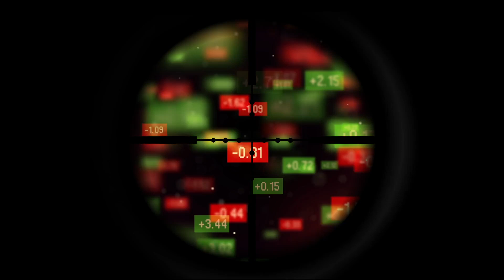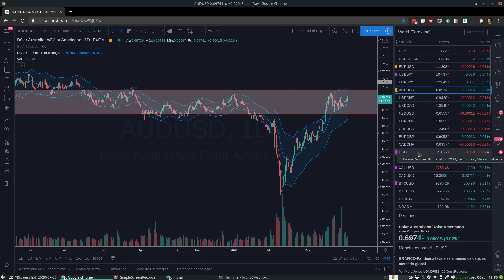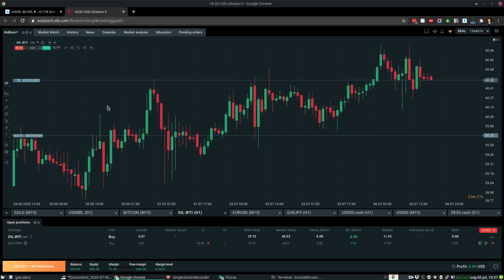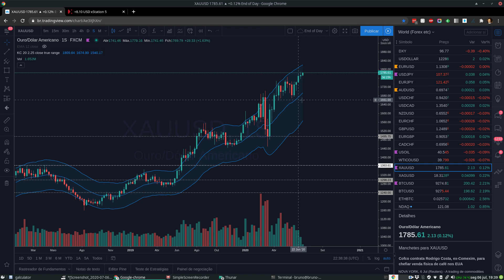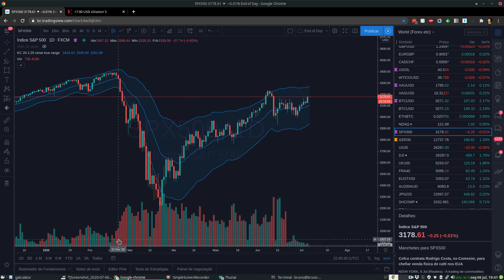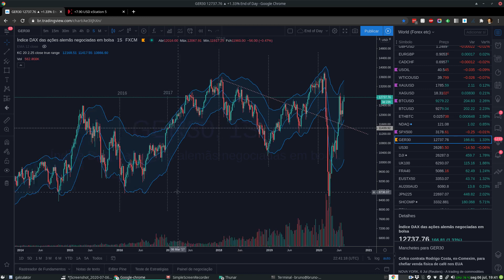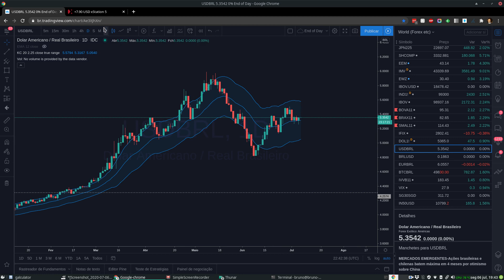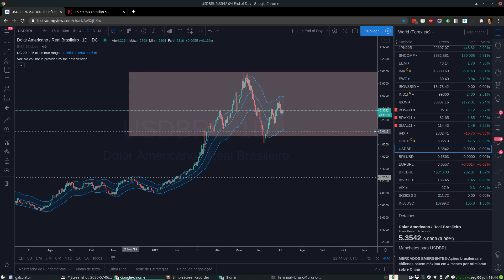Bolsas do mundo buscando máximas históricas! Sniper Kamikaze #009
Veja nesse video como estão reagindo as bolsas dos Estados Unidos e da Alemanha. Opere ativos do mundo inteiro